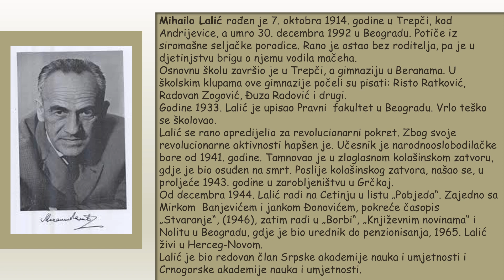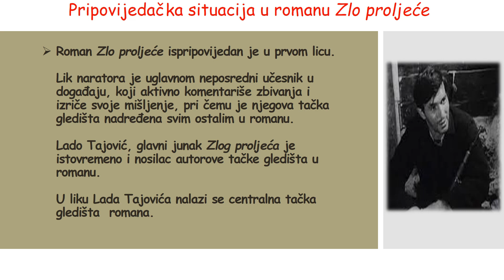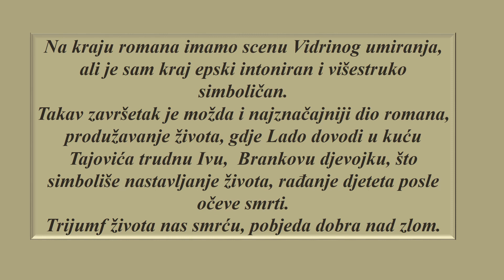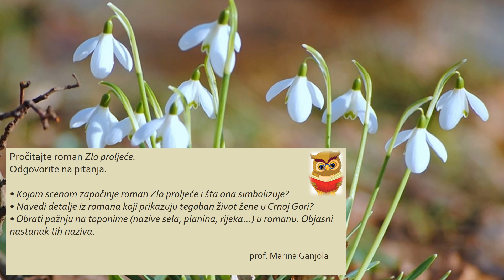ZLO PROLJEĆE - prof. Marina Ganjola